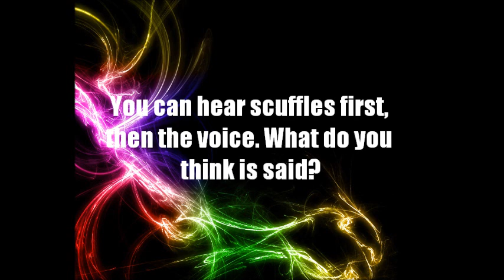Crazy EVP from my house: What do you hear?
After hearing footsteps in the new hallway we made, we decided to the leave the recorder on all night. After recording this, we will probably do investigation soon.